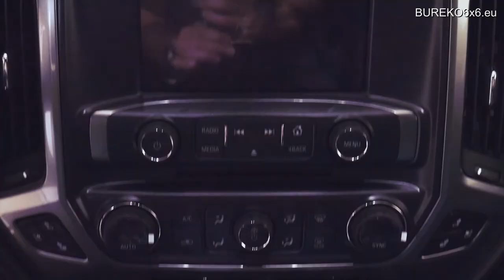BUREKO6x6.eu BUREKO 6x6 Bureko Ultra-Truck von AMB: we try harder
Bureko6x6 Bureko 6x6 Bureko - die Ultra-Trucks.

Selbst im 6x6 -Segment spielen diese Fahrzeuge in ihrer eigenen Liga.

Die Fahrzeuge werden in Kleinserie gebaut.
Sämtliche Kundenwünsche hinsichtlich Off-Road oder Straßen Zubehör inklusive Innenraumveredelung sind (auf Anfrage gerne) möglich

Technik:
6,2L V8 Benziner 420 PS ( bis 1000 PS möglich) mit 8 Gang Automatik, Direkteinspritzer, variable Ventilsteuerung und Zylinderabschaltung, zuschaltbarer 6 X 6 Antrieb mit  Reduktionsgetriebe, uvm.

Ausstattung außen:
Elektr. Seitenspiegel, Leichtmetallfelgen 9x20 , Reifen  35x12,5  R20 LT

Ausstattung innen:
Basis ist immer die höchste Ausstattungslinie: Lederausstattung mit Sitz- Heizung und Kühlung, Elektr. Sitzeinstellung, Mehrzonen Klimaanlage, Premium Soundsystem, Navigation, Tempomat, Bordcomputer, Elektr. Fensterheber, Freisprecheinrichtung, Multifunkionslekrad, Navigationssystem, Zentralverriegelung, Fernstart per Schlüssel

Sicherheit & Umwelt
ABS, Alarmanlage, Allradantrieb (6x6), Elektr. Wegfahrsperre, ESP, Lichtsensor, Nebelscheinwerfer, Tagfahrlicht, Traktionskontrolle, Xenonscheinwerfer, Einparkhilfe vorne und hinten, Einpark-Kamera hinten

Optionen

Performance-Auspuffanlage, (Serie ab AMB 700HP):

AMB Edelstahl Cat Back Sportauspuffanlage
Perfekt in Sound, Finish und Abstimmung für Turbo- und Kompressormotoren.

Bremse:

AMB Bremsanlagen Upgrade für Vorderachse:
(8 Kolben, verschiedene Bremssattelfarben, Rennsportqualität)

Version 1 mit 38 cm Scheiben (geschlitzt)

Felgen (Satz 6 Stück):

Bureko Aluminium-Felgen:
Aluminiumfelgen in verschiedenen Größen und Designs
inkl. Montage und TÜV Gutachten
(Bereifung für verschiedenste Einsatzzwecke möglich)
Leichmetallfelgen 9x20 , Reifen  37x12,5  R20 LT

Schutz:

Rammschutz: vorne klein
Rammschutz: vorne groß
Lampenschutzgitter für Rammschutz vorne groß
Rammschutz: hinten klein
Rammschutz: hinten groß
Lampenschutzgitter für Rammschutz hinten groß
Lampenschutzgitter für  hinten

Überrollbügel aus Rohr schwarz
Überrollbügel aus GFK in Wagenfabe

Sonstiges Zubehör:

Zwei Zusatz-Reifen mit Felgen auf Ladefläche mit Anbauteil und zwei  Aluboxen
Seilwinde vorne mit Fernbedienung 4000KG
Seilwinde hinten mit Fernbedienung
Standheizung
Unterfahrschutz  Alu vorne
Unterfahrschutz  Alu mitte
Unterfahrschutz  Alu für A2+A3
Unterfahrschutz Alu hinten
Unterfahrschutz Alu komplett
Luftfahrwerk
Anhängerkupplung 3,5 to

BUREKO6x6.eu / AMB liefert Upgrades für die meisten GM Fahrzeuge, sowie viele Chrysler/Jeep und Ford.

Bureko 6x6
Mercedes G 63 AMG 6x6